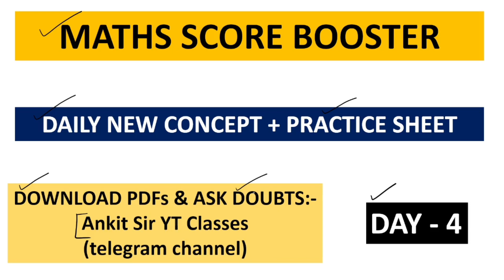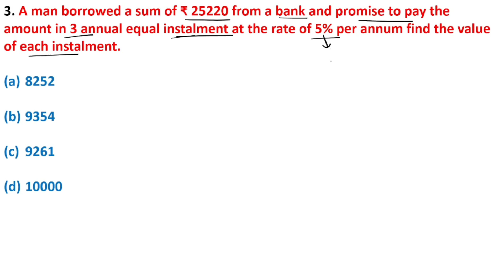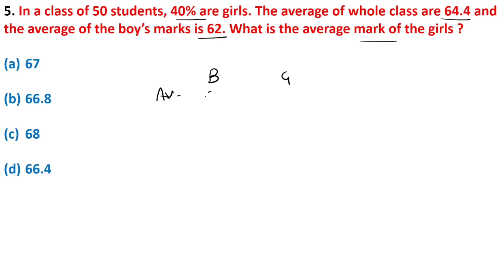Maths Score Booster : Tips and Practice || Day - 4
Welcome to our comprehensive guide on boosting your math scores through effective tips and practice! In this extensive video, we are on a mission to help you conquer the world of mathematics and take your performance to the next level.

**Why You Need to Boost Your Math Scores:**
Mathematics is a crucial subject that plays a pivotal role in various aspects of education and life. Whether you're a student preparing for exams, a professional looking to enhance your numerical skills, or simply someone who wants to overcome math challenges, this video is tailored to help you.

**The Key Components of This Video:**
- **Proven Tips:** We'll share a collection of time-tested tips that have helped countless individuals improve their math performance. From study strategies to problem-solving techniques, we've got you covered.

- **Effective Practice:** Practice makes perfect, and we'll guide you through a series of practice methods designed to reinforce your mathematical knowledge. Whether it's algebra, calculus, geometry, or any other branch of math, you'll find exercises and drills to hone your skills.

- **Real-Life Scenarios:** Math isn't just about numbers; it's about solving real-world problems. We'll show you how to apply mathematical concepts to everyday situations, enhancing your problem-solving abilities.

- **Confidence Building:** Overcoming math anxiety is crucial, and we'll discuss strategies to build confidence in your math abilities. By the end of this video, you'll approach math problems with newfound assurance.

- **Resources and Tools:** We'll introduce you to valuable resources and tools that can further aid your math journey. From online platforms to helpful books, you'll have a wealth of support at your fingertips.

**Who Can Benefit from This Video:**
- Students at any academic level, from elementary school to college
- Professionals seeking to enhance their mathematical proficiency
- Parents looking to support their children's math education
- Anyone who wants to conquer math-related challenges

**Conclusion:**
Join us on this math score-boosting journey, and equip yourself with the knowledge and skills needed to excel in the world of mathematics. Whether you're striving for top grades, pursuing a career in a math-related field, or simply aiming to overcome math hurdles, this video is your comprehensive guide to success. Watch now and embark on the path to math mastery!

Your math success story begins here. Let's get started!